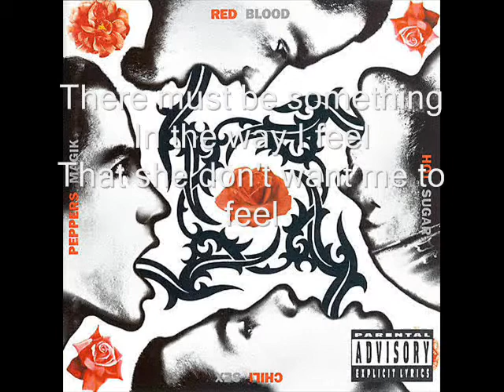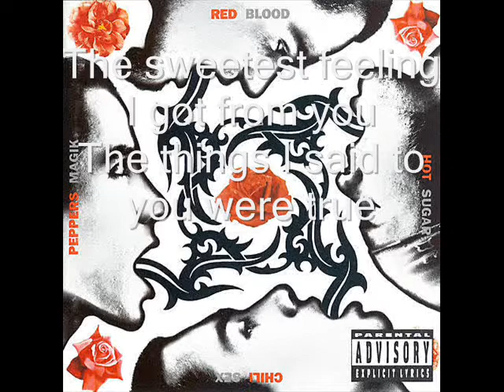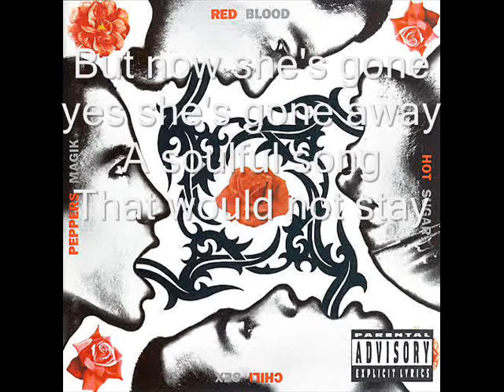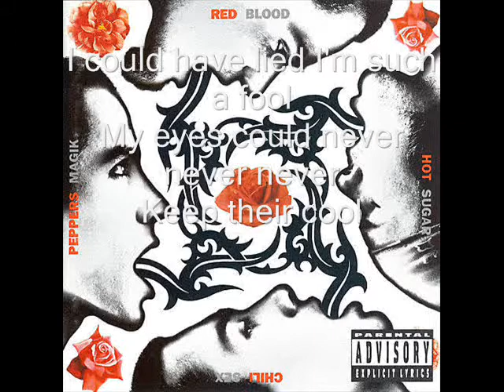I Could Have Lied with lyrics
I Could Have Lied track 6 off of the Red Hot Chili Peppers 1991 album "Blood Sugar Sex Magik" Please Subscribe and feel free to let me know what this page needs to become the ultimate rhcp page also like my facebook